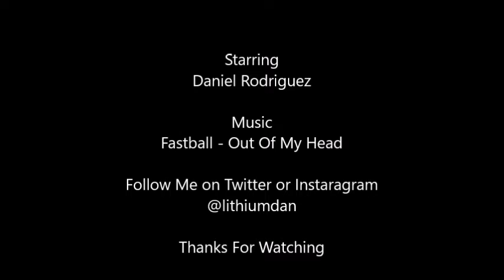Dan's Reviews With My Hero Academia World Heroes' Mission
The third film based on My Hero Academia manga series by Kōhei Horikoshi. Produced by Bones, the film was directed by Kenji Nagasaki from a screenplay written by Yōsuke Kuroda and stars Daiki Yamashita, Nobuhiko Okamoto, and Yuki Kaji as part of an ensemble cast.